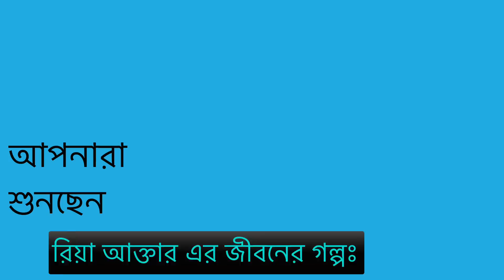Apan Thikana Riya | Jbsb New Epi 36 | Dhaka Fm | Rj Kebria Jiboner Golpo | Secrets life Story